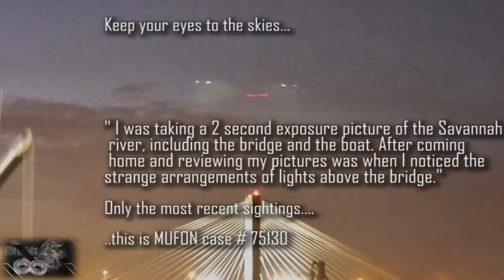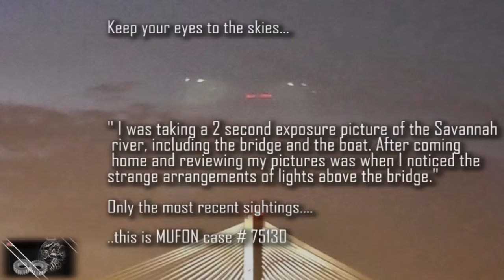Latest UFO Sightings 2016 This Week Svannah Georgia River Photo Gets UFO on Tape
One of the best UFO Sightings in focus and a great camera, this was caught on tape over river in Savannah Georgia, this week will ET (extraterrestrial life) .

These are the Latest UFO sightings and Most Recent Aliens caught on tape.